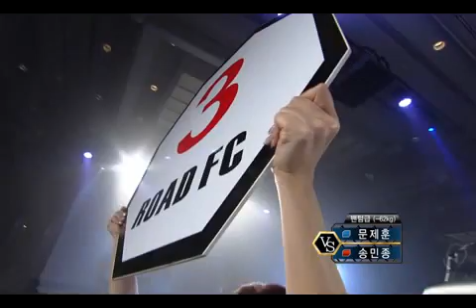ROAD FC 002 ALIVE : Song Min jong vs Moon Jae hoon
로드FC 002 :  송민종 vs 문제훈
Winner : 송민종(Song Min jong)

ROAD FC 002. ALIVE.